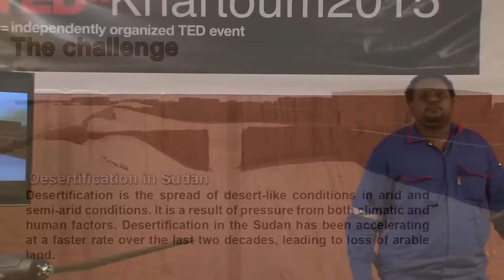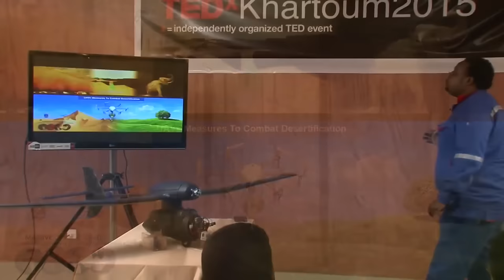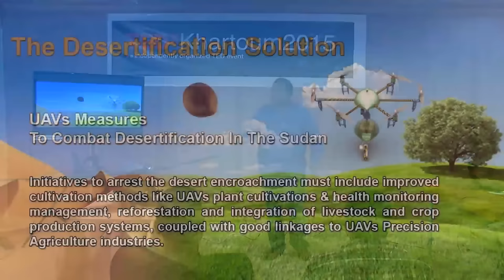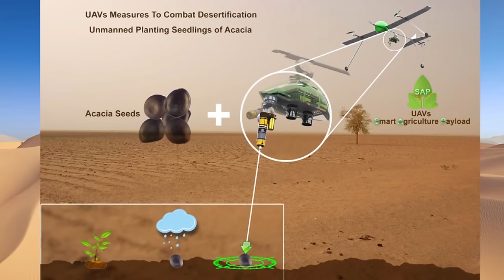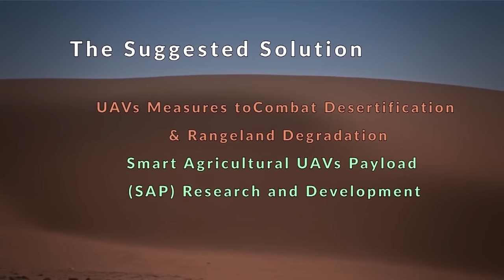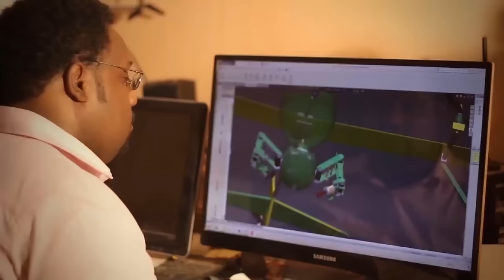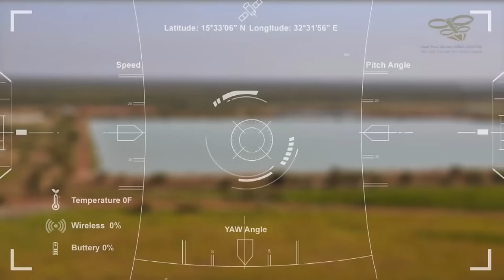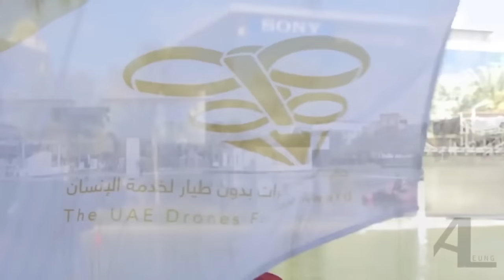طائرات دون طيار لمكافحة التصحّر | Mohamed Abdaal | TEDxKhartoum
هل يمكن إستخدام تكنلوجيات الطائرات دون طيار لمكافحة التصحّر؟
في هذه المحادثة، يتشارك المهندس محمد عبدالعال تجارب وإختراعات فريقهم الحائز على عدد من الجوائز العالمية

Mohamed Abdelaal, An engineer, inventor and Entrepreneur.
R&D Lead Engineer –  Advanced Computing , Robotics , UAVs Technologies Specialist .